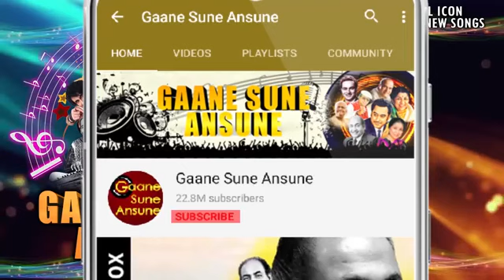Kya Khoob Lagti Ho | Dharmatman 1975 Hema Malini Feroz